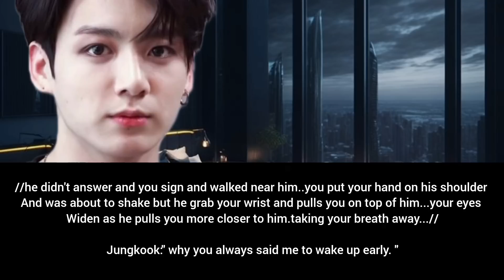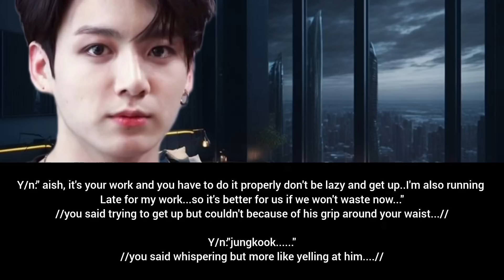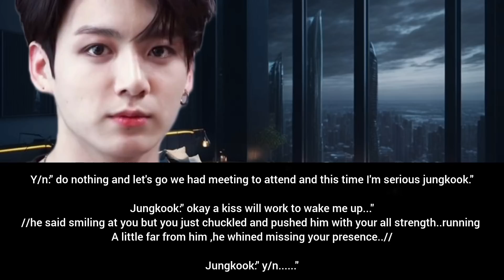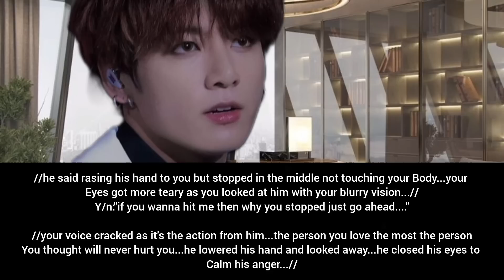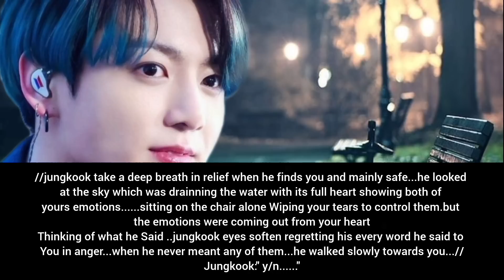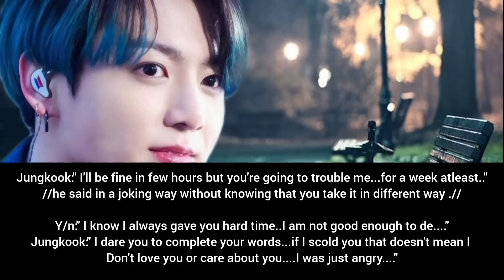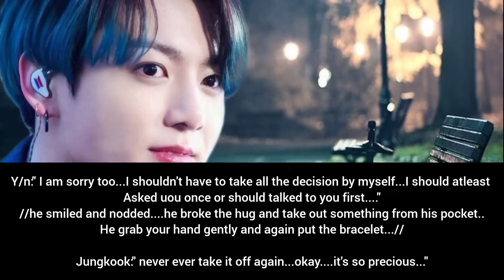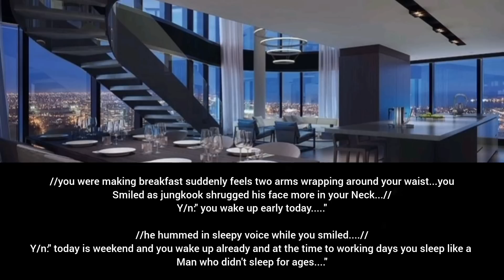not returning back home after having an argument with your cold husband who had anger issue.